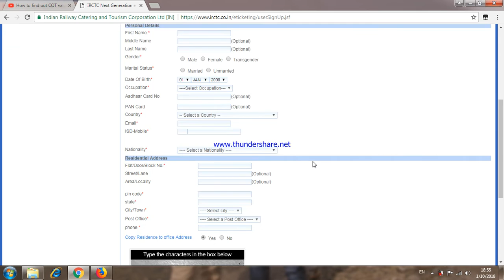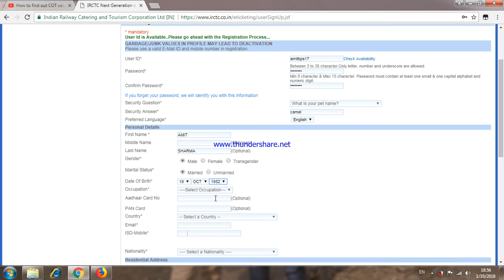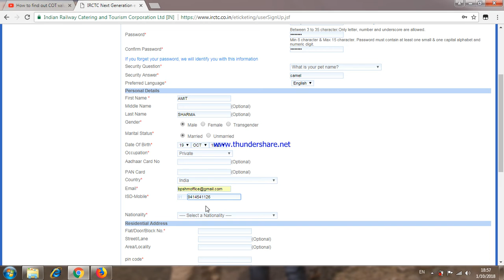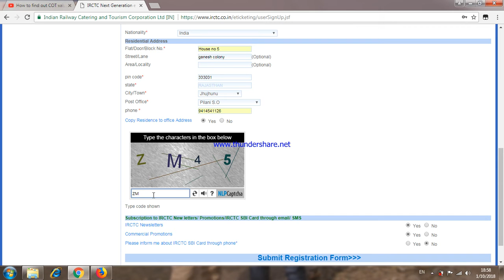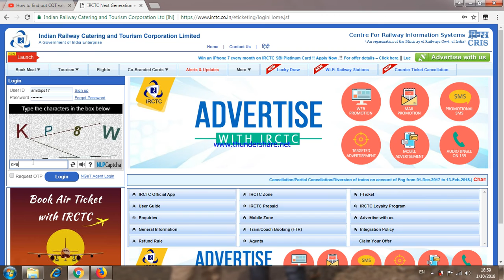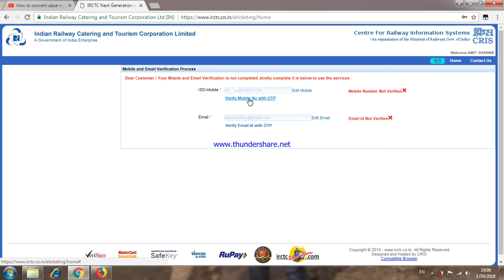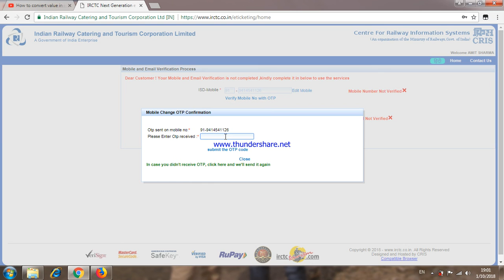How to create account on IRCTC